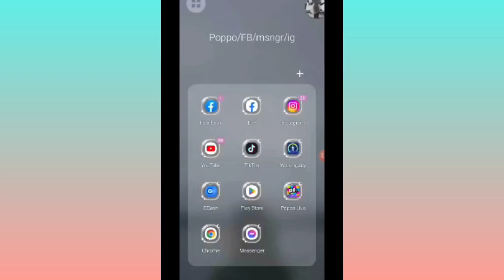How to ordered products to my TikTok shop ☺️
hi guys 🥰 sana Maka visit kayo sa TikTok shop ko🥰thank you🥰